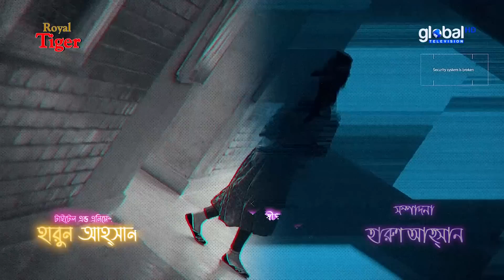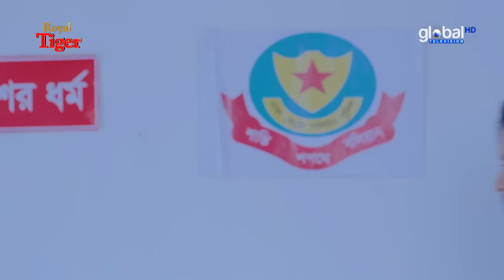New Bangla Serial 2023 | Nirdosh | নির্দোষ | Ep-133 | Tareen, Brishti,Arosh |Global TV Entertainment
You are watching New bangla serial: Nirdosh | নির্দোষ
রচনা: রশীদ ইকবাল, শাহ্জাহান সৌরভ
অভিনয়: তারিন জাহান, গোলাম ফরিদা ছন্দা, শহিদুল আলম সাচ্চু, জিনাত শানু, স্বাগতা, তানিয়া বৃষ্টি, আরশ খান, সবুজ রহমান, আপন আহসান, ডেইজী আহমেদ, জাইমা জেমিম, সজিব তালুকদার, জান্নাত, আশরাফুল আলম সোহাগ
আরিত্রা ও প্রমুখ
পরিচালনা: মুহাম্মদ মিফতাহ্ আনান